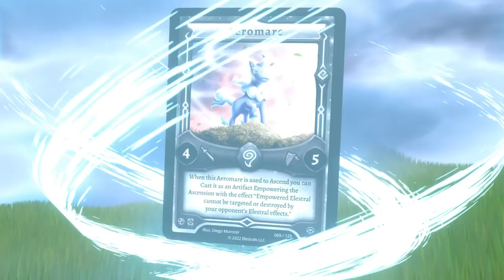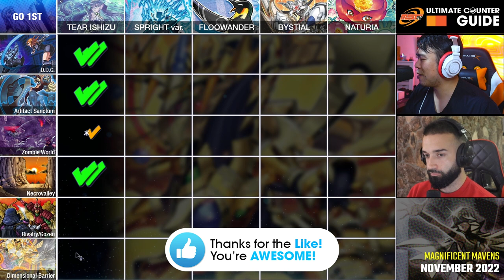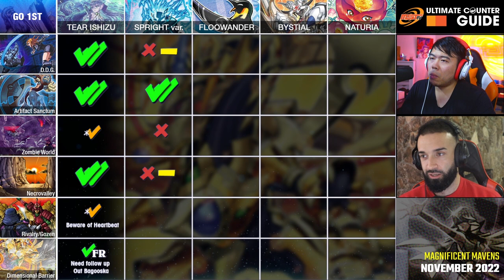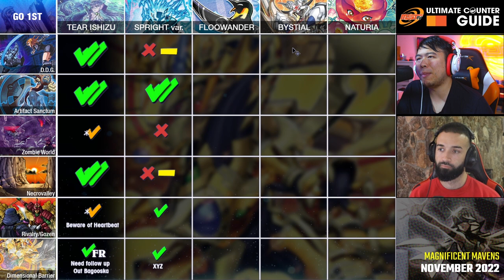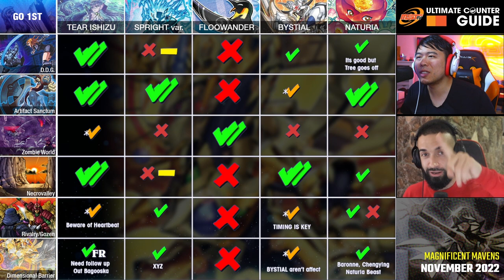Go 1st Counter Guide vs the META